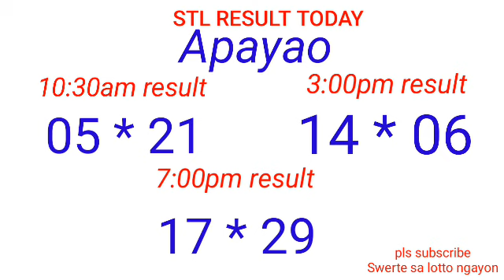STL - NUEVA ECIJA,NUEVA VIZCAYA APAYAO,KALINGA July 18, 2022 3RD DRAW RESULT